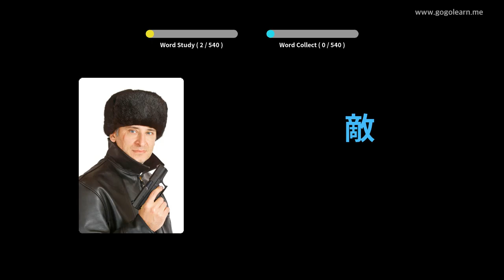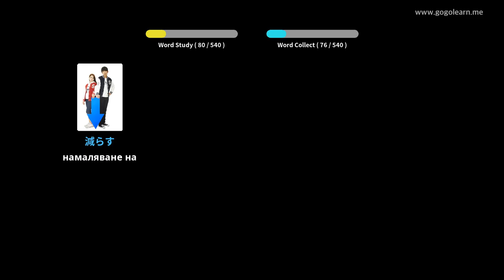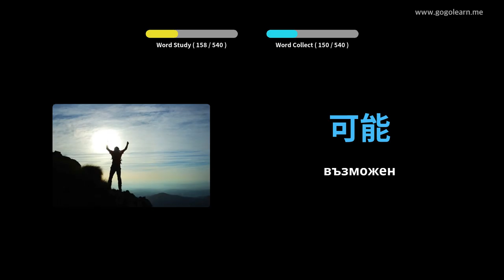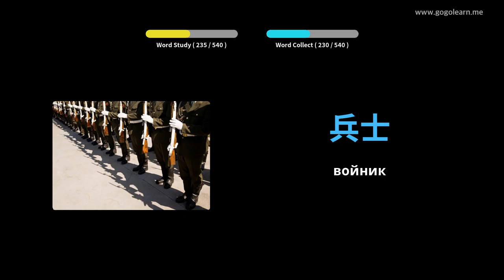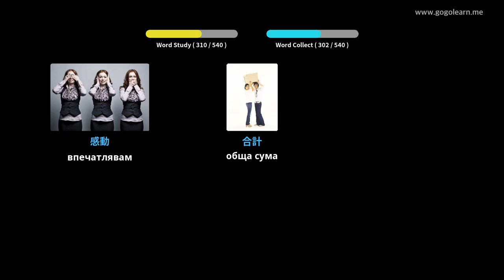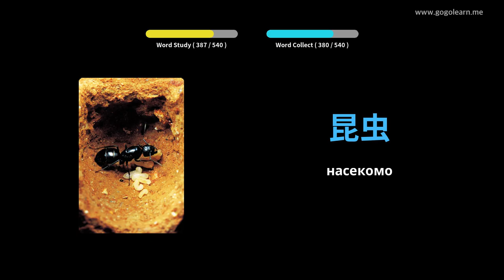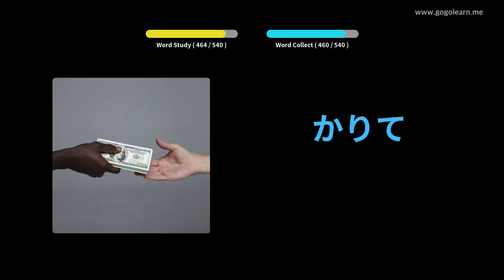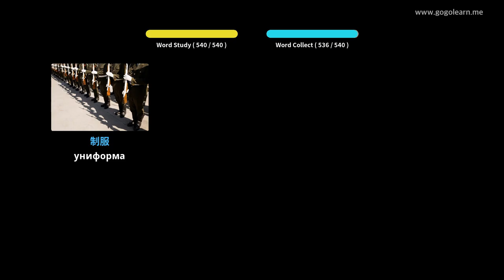Основно средно училище за японски речник | Golearn